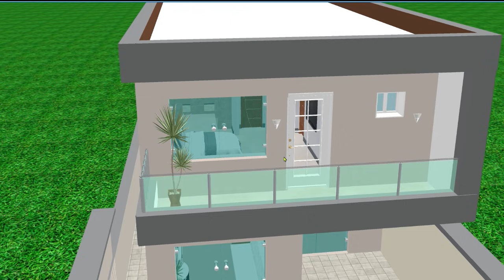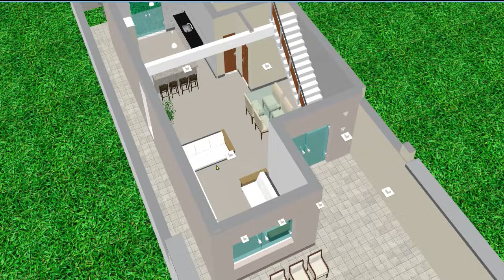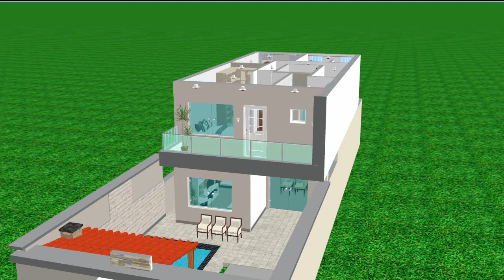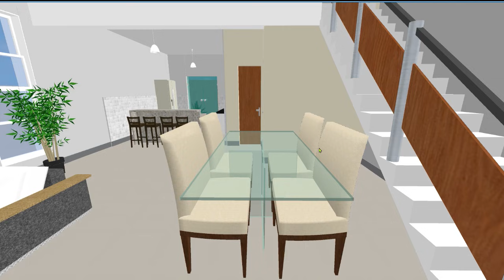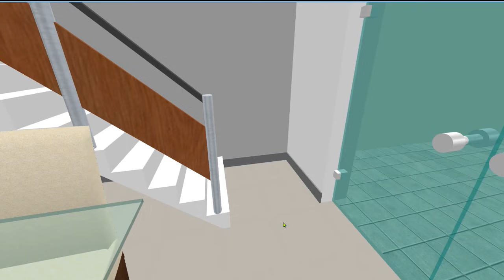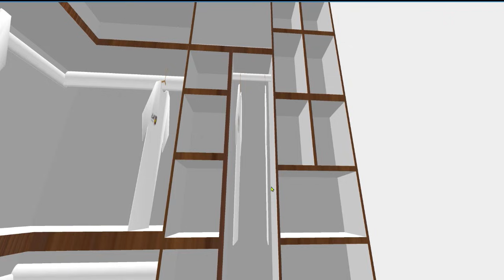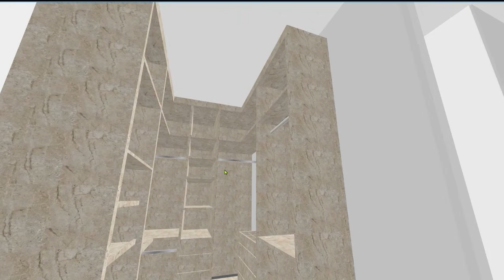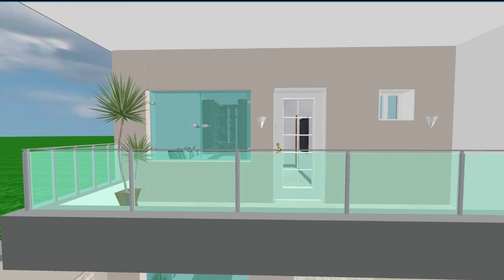SOBRADO LINDO COM PISCINA DE FRENTE